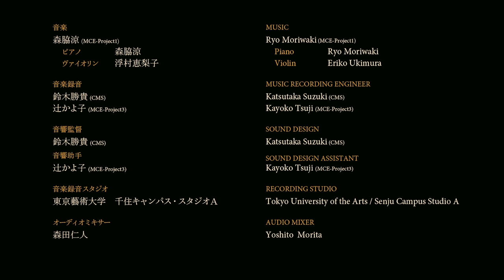Through the Windows (佐藤 美代 / Miyo SATO)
「Through the Windows」

監督：佐藤 美代
サウンドデザイン：鈴木勝貴
プロデューサー：山村浩二

シノプシス：
女性の見つめる窓から複数の窓への移ろいが、様々なシーンを回想する。メタモルフォーゼする窓の世界は、移動し、拡張し、映し、保管し、時には照らす灯台のような存在となる。

"Through the Windows"

 1st year work 2014, Tokyo University of the Arts, Graduate School of Film and New Media, Department of Animation

Director：Miyo SATO
Sound Design：Katsutaka SUZUKI
producer : Koji YAMAMURA

Synopsis：
The gaze of a woman from a window to windows leads to a recollection of the various scenes. The metamorphosed windows transfer, expand, reflect, conserve, and sometimes shine like a lighthouse.